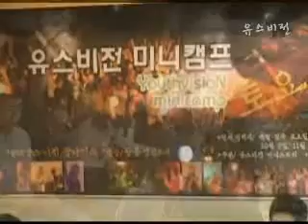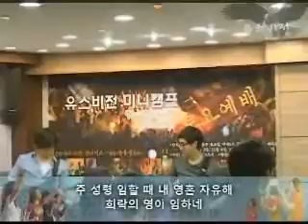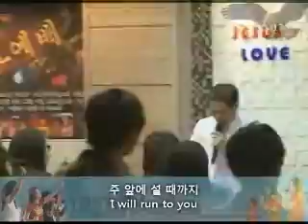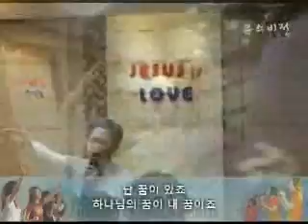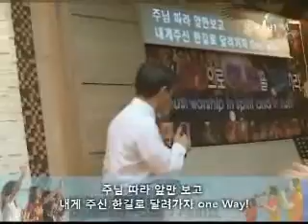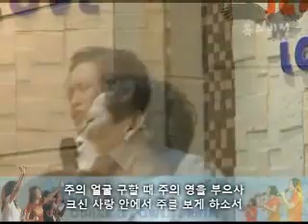장용성목사/다시복음앞에(101002)